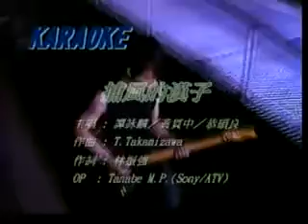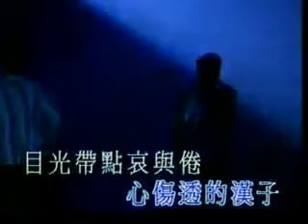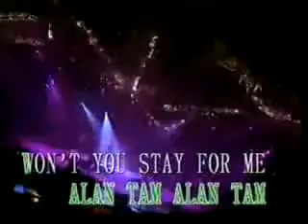黄贯中&谭咏麟&恭硕良 捕风の汉子